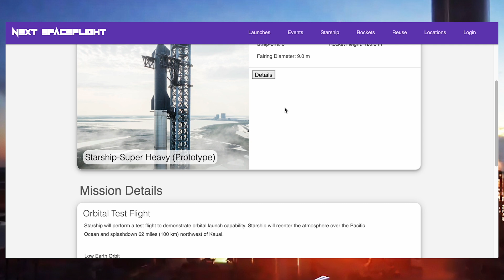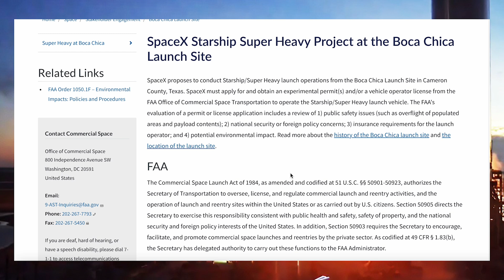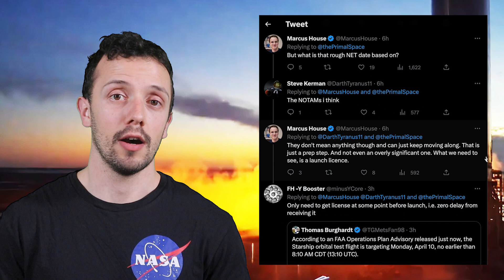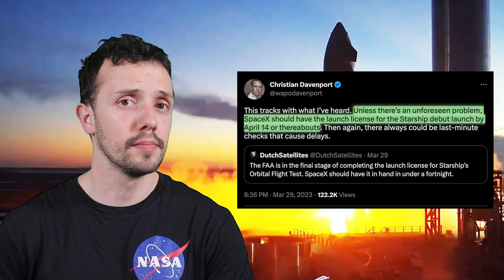SpaceX Starship Seems To Be Launching Quite SOONER Than Expected! Latest FAA Update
What has transcended within the past 24 hours alone could be described as joyful delirium, but in reality, this is actually happening. SpaceX's Starship could take to the skies as soon as next week.